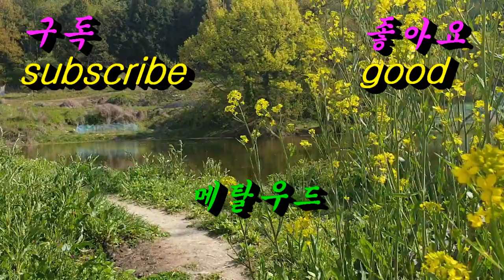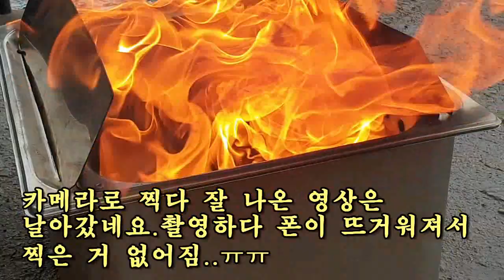솔로스토브/우드스토브/캠핑/연기없는 화롯대만들기/제작/DIY/솔로스토브 만들기/우드가스스토브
메탈우드
이영상 다음 최종화면에 수정 보완한 두번째 영상이 있으니 그것을 보세요..
(*만드실분은 통을 하나 더 사서 자르고 위에 바람막이로 쓰는게 좋겠네요.*)
솔로스토브 사각형 바비큐 용 제작
스테인리스 통 은 스텐 밧드 검색 해보시면 나오네요.
쉽게 하고 싶지만...딱맞는 통이 없네요..ㅠ